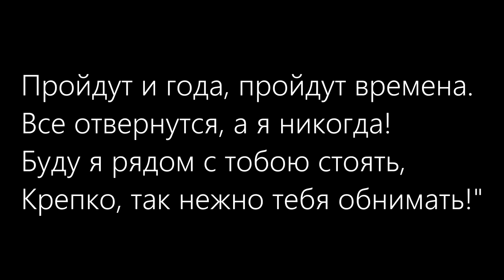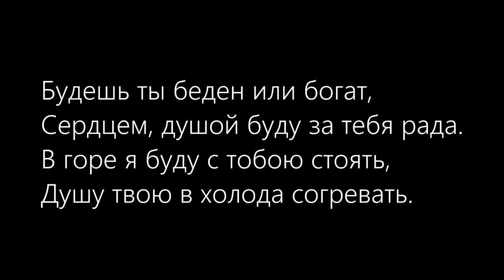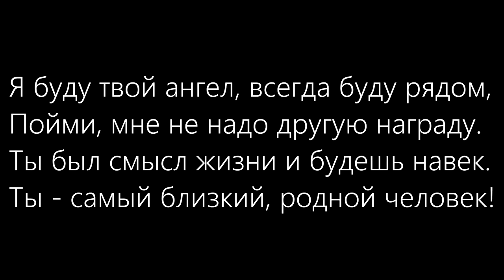Кристина Есаян Я с тобой Lyrics